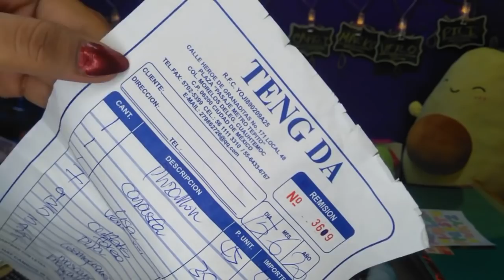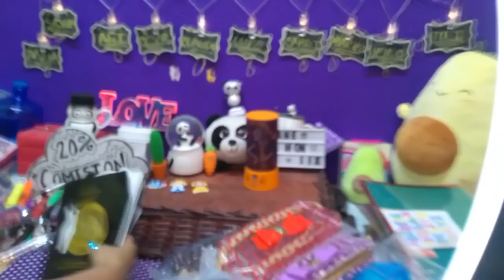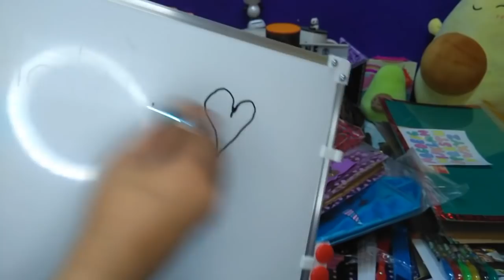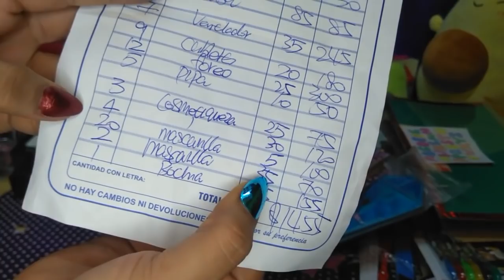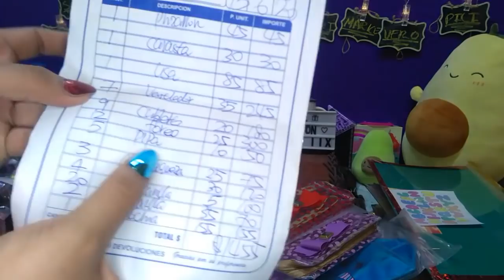MÁS COMPRAS 🥰🙈 TENG DA 😊🥰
Contáctame
 Belén